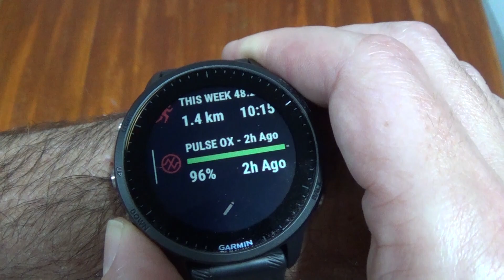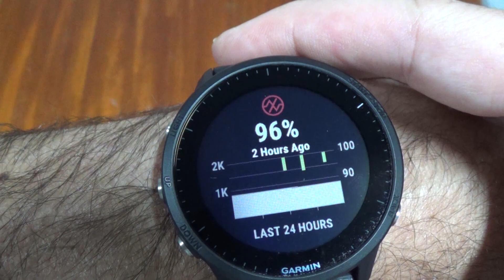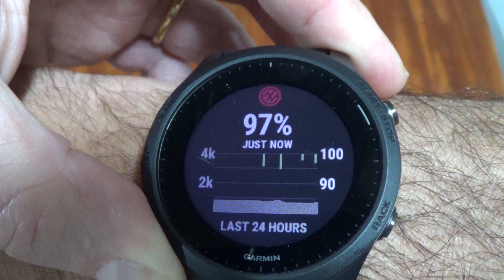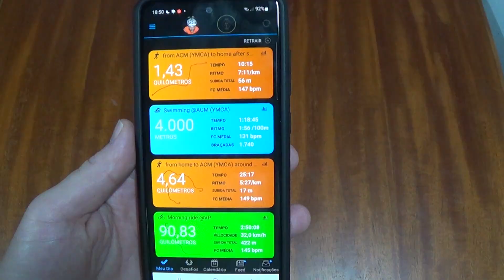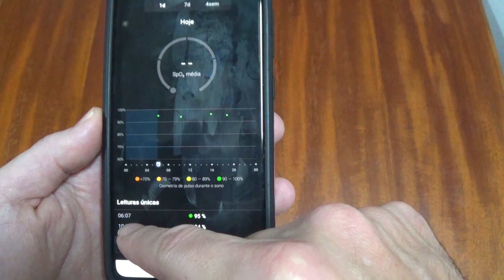Como usar o Oxímetro no seu Garmin